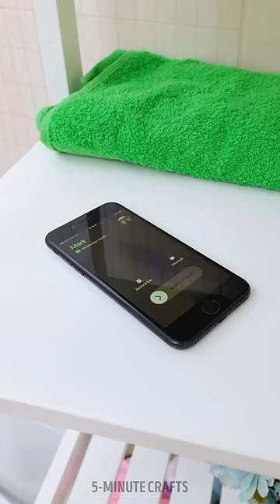SMART BATHROOM HACKS